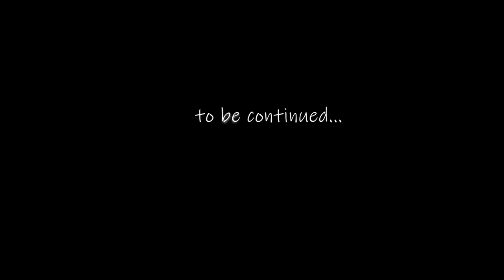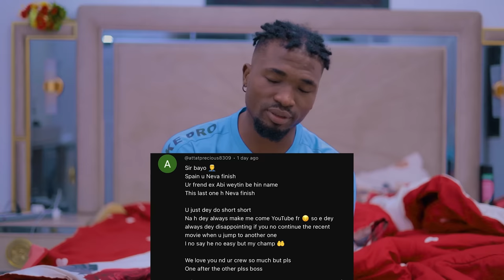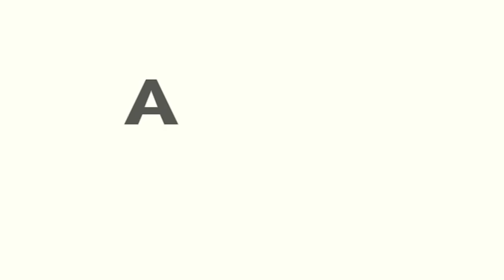DIFFERENT FROM OTHERS